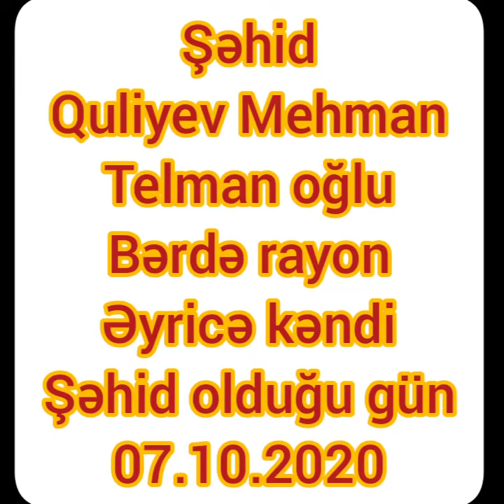ŞƏHİD MEHMAN QULİYEV.